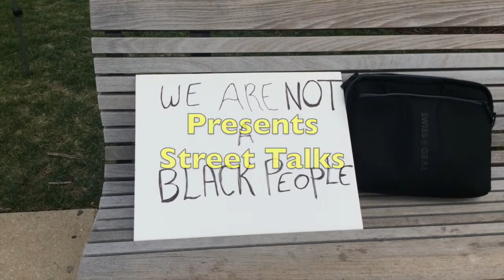Street Talks 1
Herman Williams III, a.k.a., H. P. Stanly author of Memoirs of An Extraterrestrial, the Negro Conundrum takes it to the street with Chris and Damian, at the Baltimore Inner Harbor 4/26/2014